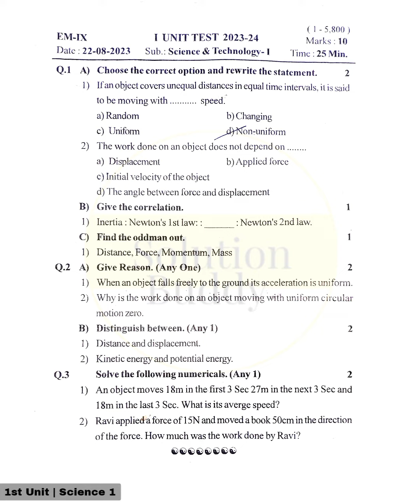Std 9th | 1st Unit Test | Science 1 | Question Paper | 2023 | Solution Buddy